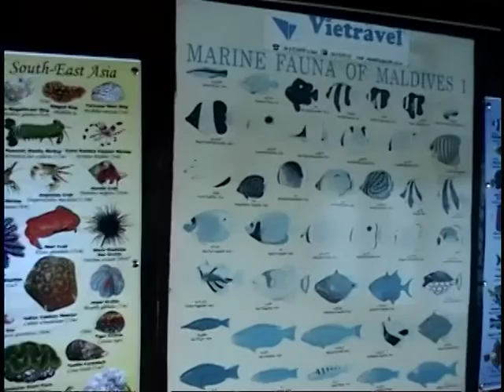NhaTrang, Viet Nam, Honmun BoatTrip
Hon mun island has a beautiful landscape and is well-known by its diving sites, they 're the most famous scuba diving site in VN. Nha Trang Hon mun, Vietnam Vacation 06